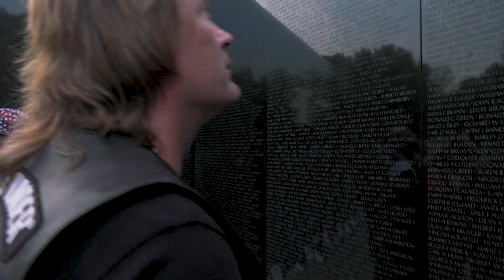Rockie Lynne: Where I Belong | EXCLUSIVE Deleted Scene | Rolling Thunder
elebrated country and roots music artist guitarist Rockie Lynne announces the premiere of the compelling new documentary Rockie Lynne: Where I Belong, now streaming on Amazon Prime

The documentary traces Lynne's extraordinary journey from his early abandonment to a profound reunion with his biological family, capturing the emotional depth of his personal story. Complementing the film, the album introduces a collection of tracks that resonate deeply with the themes explored in the documentary, directed by JC Summerford.